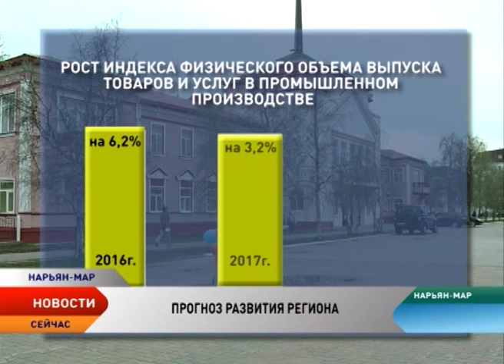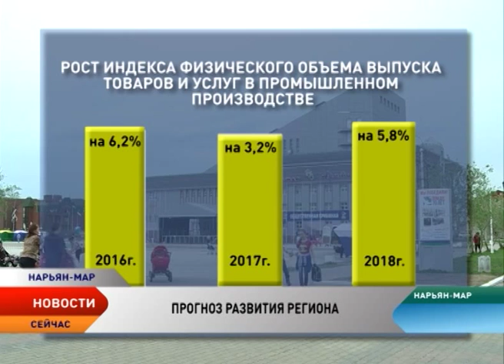В НАО утвержден предварительный прогноз развития региона до 2018 года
Администрация Ненецкого автономного округа утвердила предварительный прогноз социально-экономического развития региона до 2018 года. По самым оптимистичным оценкам, снижение расходной части бюджета составит от 2,5 до 3 млрд рублей.

Прогноз развития региона разработан в двух сценариях. Первый (базовый) — основан на стоимости нефти марки Urals 60 долларов за баррель в 2016 году и среднегодовом курсе национальной валюты в 56,8 рублей за доллар. Второй (оптимистический) сценарий предполагает, что нефть будет стоить в следующем году 70 долларов за баррель, а доллар – 52,4 рубля.

Согласно базовому сценарию, валовой региональный продукт вырастет со 177,7 млрд рублей в 2015 году до 205,3 млрд рублей в 2018 году, то есть на 15,5%. Объем промышленного производства увеличится на 15,6%. Планируется, что индекс физического объема выпуска товаров и услуг в промышленном производстве вырастет в будущем году на 6,2%, в 2017-м — на 3,2%, в 2018-м — на 5,8%. Это связано в основном с завершением производственного цикла у некоторых недропользователей в Тимано-Печоре. Предполагается рост заработной платы, но он будет незначительным настолько, что не сможет покрыть даже инфляционные обязательства, — сказал Владимир Бланк.

Согласно базовому прогнозу, среднемесячная номинальная начисленная заработная плата по региону вырастет к 2018 году с 68,7 тысяч рублей в нынешнем году до 73,5 в 2018-м. Утвержденный администрацией предварительный прогноз социально-экономического развития НАО будет направлен на рассмотрение депутатского корпуса.